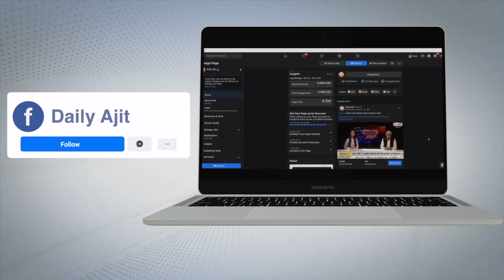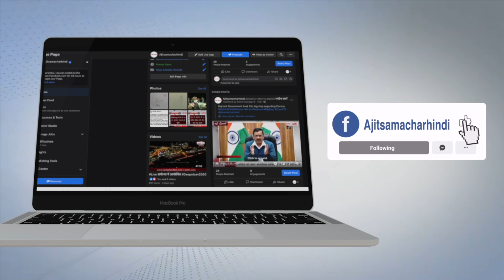ਪੁਲਿਸ ਨੇ ਅਮਨ ਸ਼ਾਂਤੀ ਬਣਾਈ ਰੱਖਣ ਦੇ ਸੰਬੰਧ ’ਚ ਕੱਢਿਆ ਫਲੈਗ ਮਾਰਚ